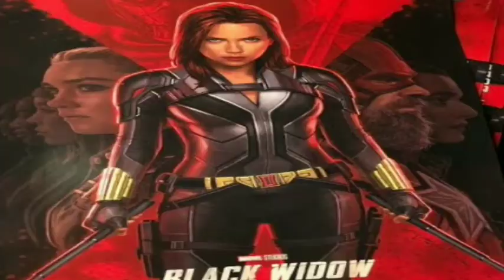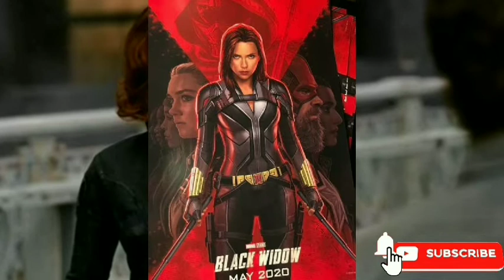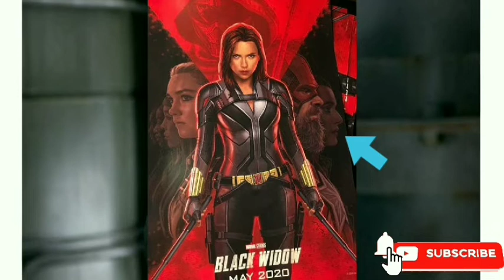Black Widow New Suits Breakdown in[ മലയാളം]